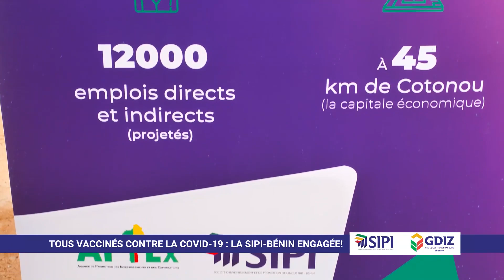TOUS VACCINES CONTRE LA COVID 19 RS